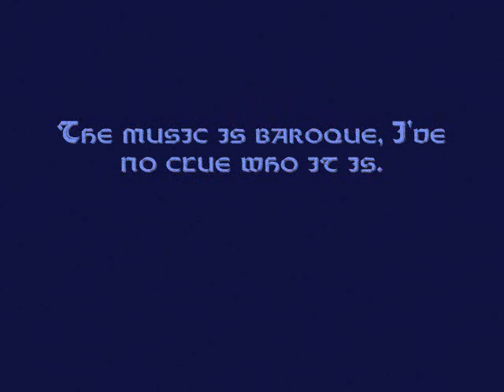Rembrandt Himself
Self portraits by Rembrandt set to Antonio Vivaldi's: "Winter". (Thank you commentor for the info on the music)